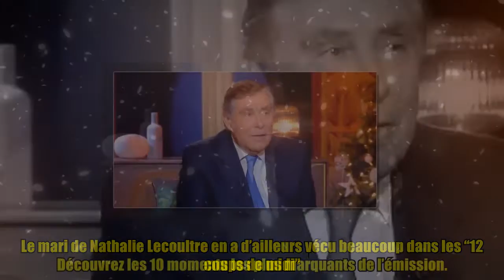Juliette Greéo et Miles Davis : leur histoire d’amour révélée après 30 ans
Juliette Greéo et Miles Davis : leur histoire d’amour révélée après 30 ans De passage dans “6 à la maison”, Jean-Pierre Foucault a livré quelques anecdotes. Il a notamment évoqué l’histoire d’amour entre Miles Davis et Juliette Gréco. Avec plusieurs années de carrière à son actif, Jean-Pierre Foucault n’est jamais à court d'anecdotes. Celui qui présentera prochainement, l'élection Miss France 2021 en a d'ailleurs livré quelques-uns, lors de son passage dans “6 à la maison”. Parmi ces moments de télé les plus forts, il y a notamment les retrouvailles de Juliette Gréco, décédée en septembre 2020, et de Miles Davis dans “Sacrée soirée”, l’émission qu’il animait à l’époque. Jean-Pierre Foucault | Photo : Getty Images DES RETROUVAILLES QUARANTE ANS PLUS TARD Dans les années 90, Juliette Gréco a eu droit à une belle surprise sur le plateau de “Sacrée soirée”. En effet, cette dernière a pu retrouver Miles Davis avec qui elle a vécu une idylle qui, comme le précise Patrick Cohen, était brèv